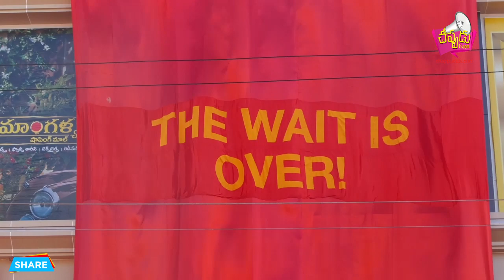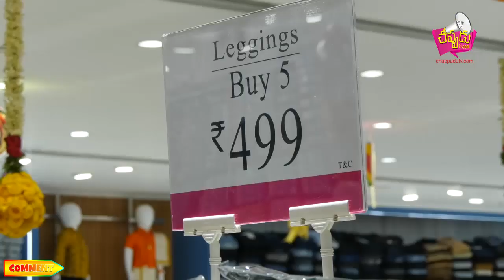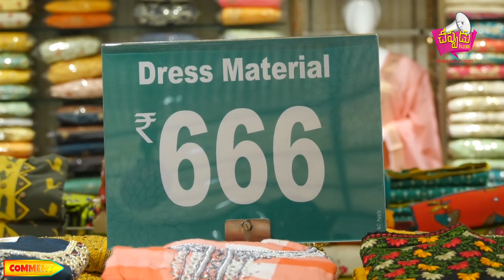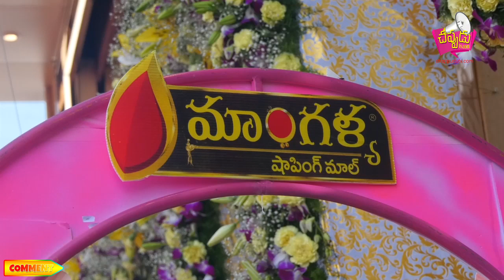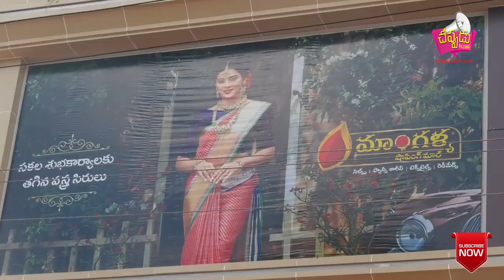వనస్థలిపురంలో మాంగళ్య షాపింగ్ మాల్ గ్రాండ్ ఓపెనింగ్ ....